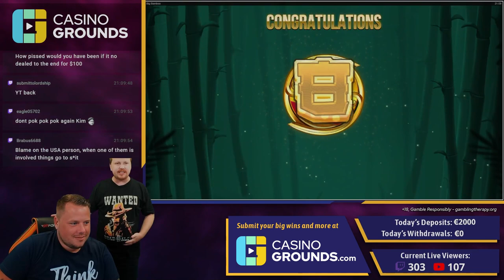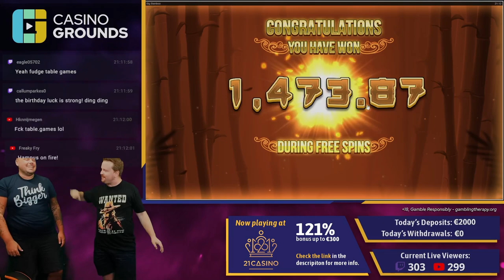Massive BIG BAMBOO WIN on SUPER BONUS!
Big Bamboo super bonus by Push Gaming have delivered some big wins for Kim And Hampus this year! The excitement relay starts when you get a lot of golden symbols !

1. Don't think of gambling as a way to make money.

2. Only gamble with money you can afford to lose.

3. Set a money limit in advance.

4. NEVER chase losses.

5. Take frequent breaks.

❗ For casino links:
18+ ( you won’t be able to sign up if not) T&C's Apply, New Customers Only, Gamble Responsibly,